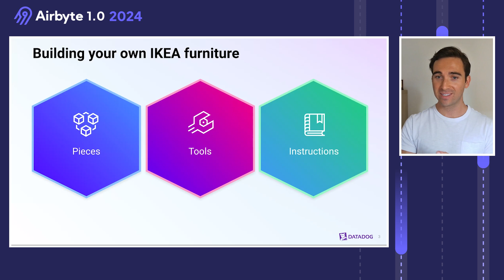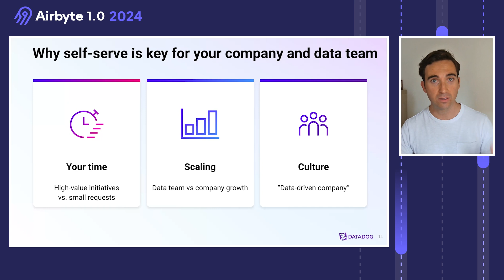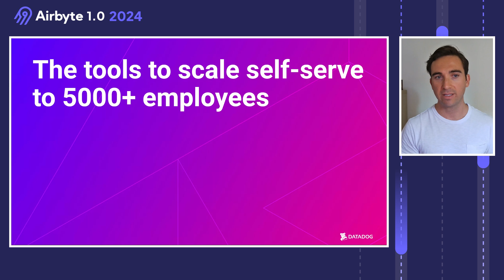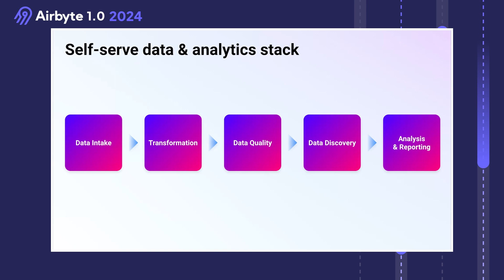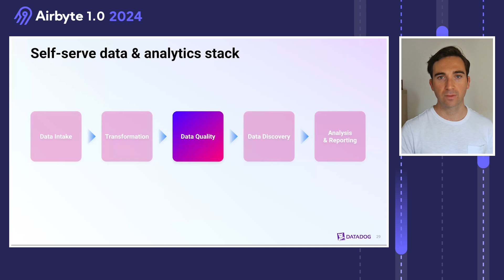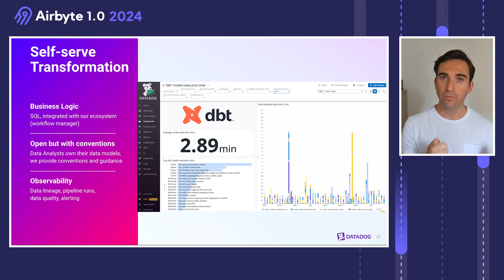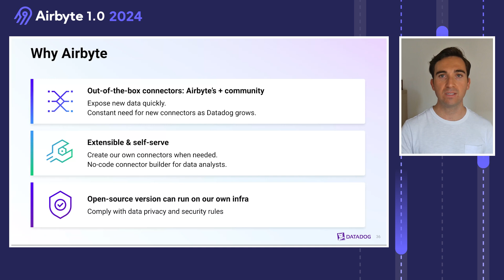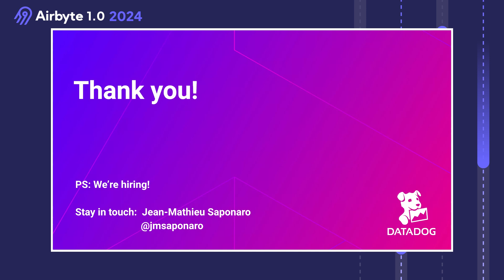Airbyte 1.0 - How Datadog powers self-serve data & analytics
Learn how Datadog has been successfully leveraging Airbyte to power the self-serve analytics platform they built across their entire organization.